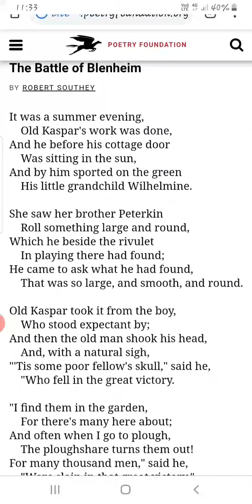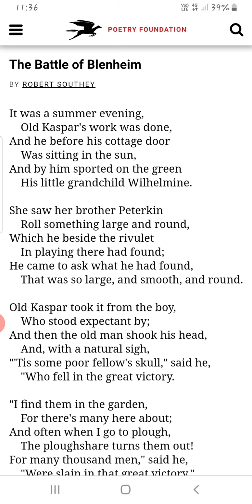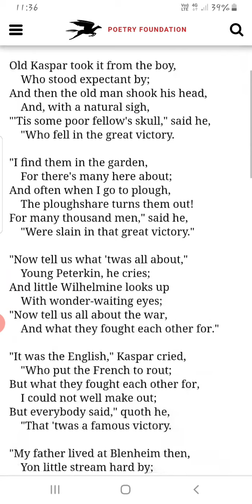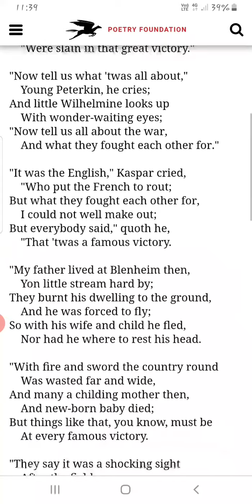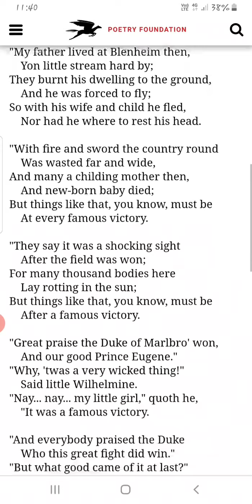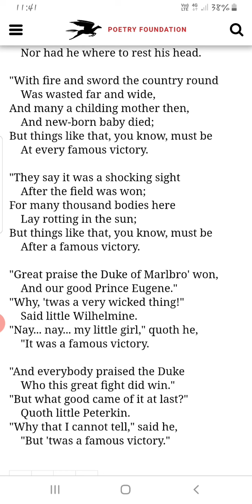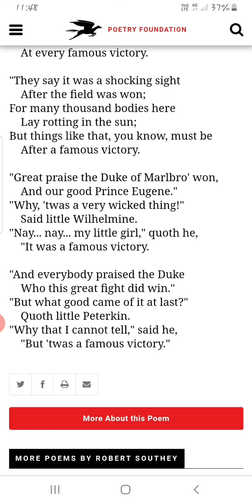ICSE 9Th and 10Th English Literature..poetry...4..after blenheim..by Robert southey (full poem)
9th and 10th Poetry ...After Blenheim...by Robert southey(full poem)